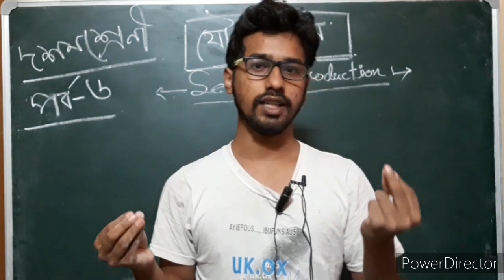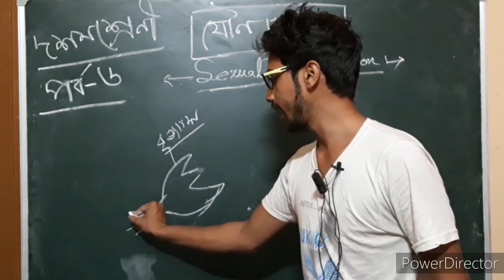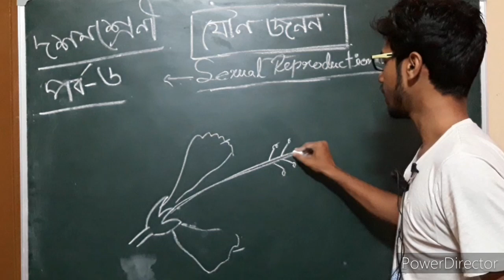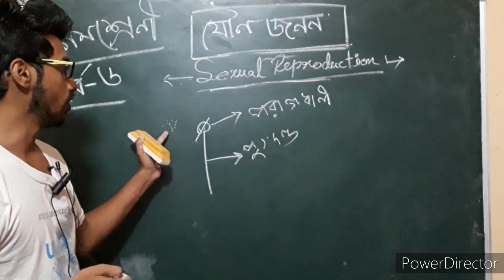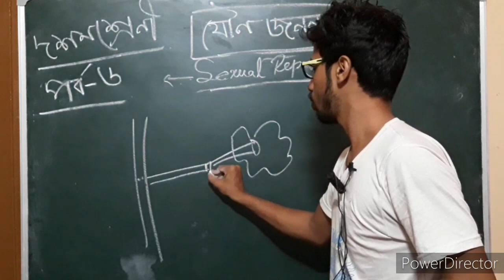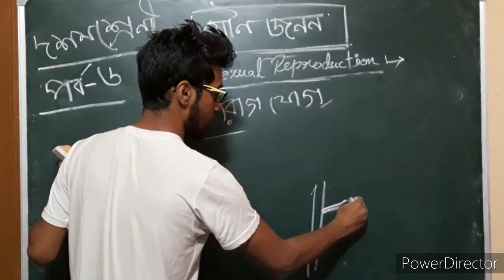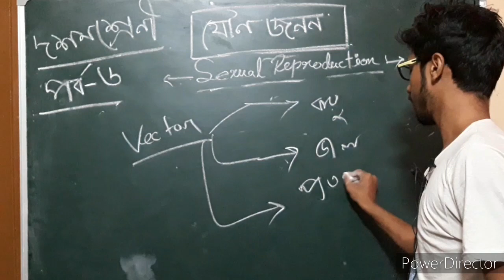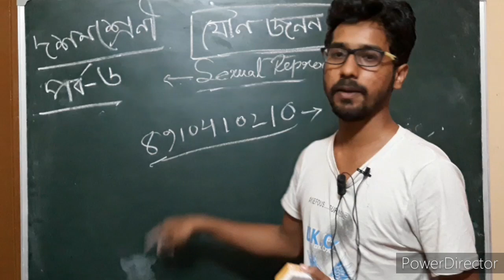পর্ব ৬|যৌন জনন | sexual reproduction| class 10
CLASS 10 LIFESCIENCE CHAPTER TWO || জীবনবিজ্ঞান || দশমশ্রেণী ||দ্বিতীয় অধ্যায়
সুচিপত্র --
এই ভিডিও গুলি শুধুমাত্র শিক্ষক ও শিক্ষার্থীদের জন্য তৈরী করা হয়েছে। কারণ পাঠ্যবই ছাত্রছাত্রীদের মনে রাখা যাতে সহজ ভাবে হয় , সেজন্য ভিডিওগুলিকে তত্ত্বের থেকে প্রাকটিক্যাল দেখানো হয়েছে। আশা করি ভবিষ্যতে তারা একটি সঠিক কনসেপ্ট জানবে , এই আশা রেখে শুরু করলাম এই প্রয়াস।
আমাদের ফেইসবুক পেজ এ ভিসিট করুন